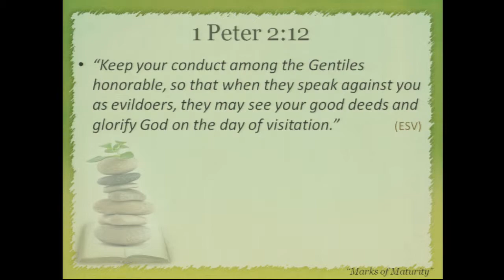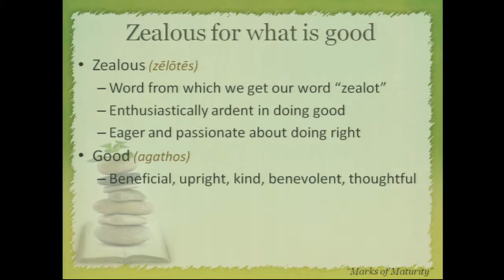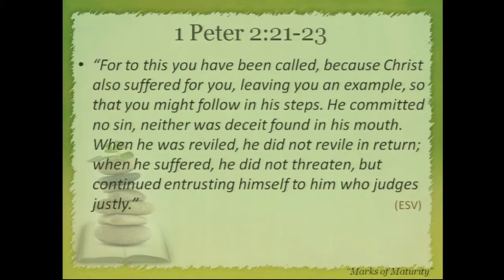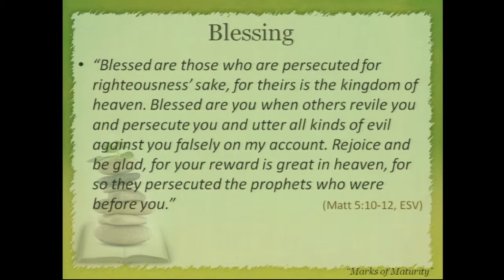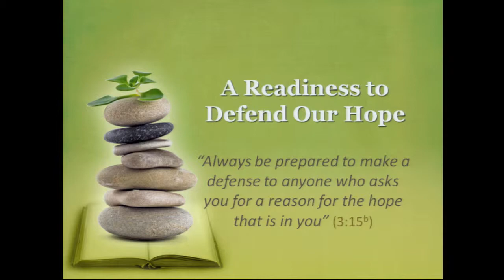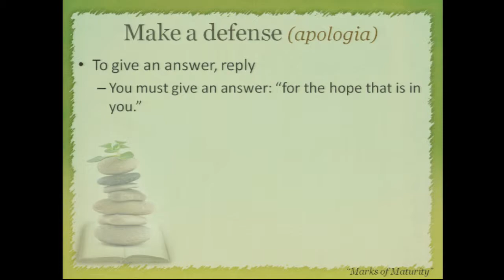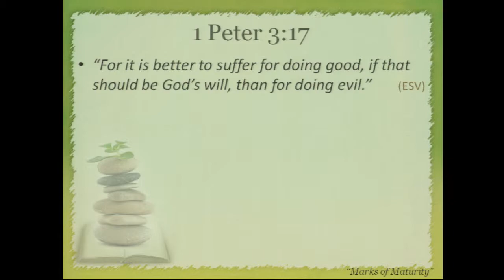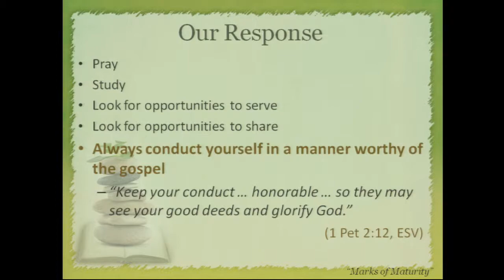Marks Of Maturity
1 Peter 3:13-17
Dr. Steven Crane